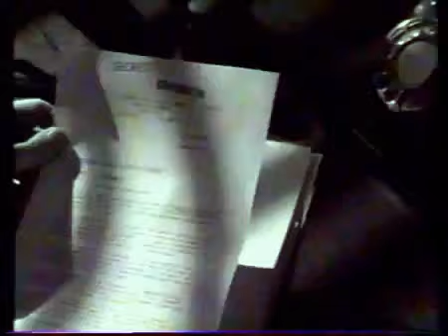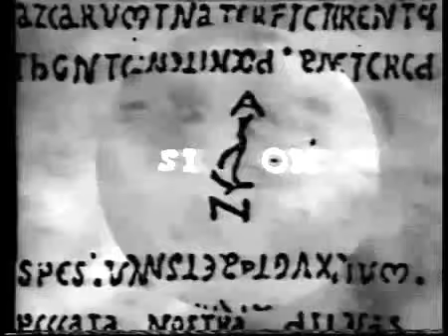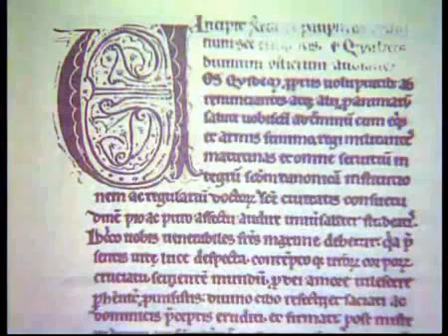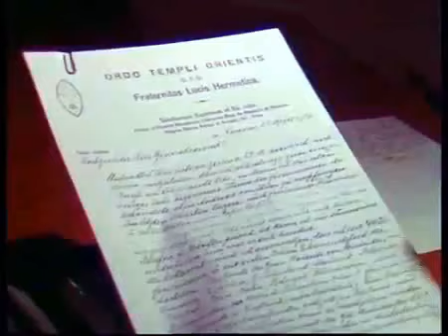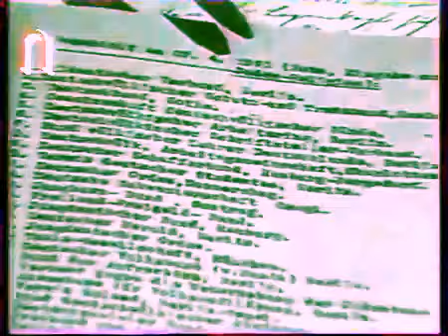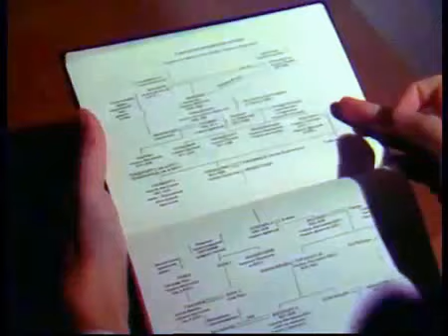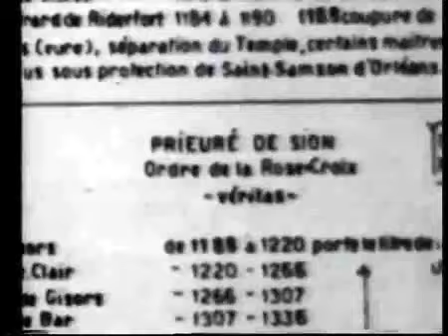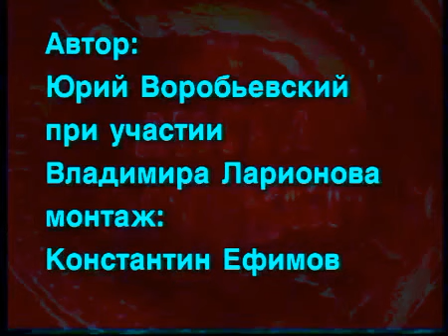Орден Тамплиеров. 4 серия, док.фильма Ю. Воробьевского "Ангел Вострубил"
отредактирован Звук и Видео фильма.

Тамплиеры («храмовники») — первый из религиозных военных орденов, Орден Соломонова Храма (лат. Templique Solomonici) или Нищенствующих рыцарей Христа, был основан в 1118 г. небольшой группой рыцарей во главе с Гуго Пайенским после Первого Крестового похода чтобы поддержать новое Иерусалимское королевство во враждебном окружении побежденных мусульманских соседей, а также обеспечить охрану множеству европейских пилигримов, направившихся в Иерусалим после его завоевания. Орден, принявший полумонашеский устав, аналогичный уставу бенедиктинского ордена, в скором времени вырос до внушительных размеров и в 1128 при содействии св. Бернара Клервоского (реформатора ордена цистерцианцев) получил благословение папы римского.
Первоначально орден именовался «Нищенствующие рыцари Христа», но вскоре его стали называть «рыцари Храма», поскольку первая резиденция ордена в Иерусалиме находилась в крыле королевского дворца, воздвигнутого на месте, где некогда стоял храм Соломона. В данном фильме проводится исследование о действительной роли и задачах, которые были поставлены перед крестоносцами. Были ли крестовые походы организованы во славу Христа или носили иную цель... Каковы современные потомки тех крестоносцев, закончился ли крестовый поход или он продолжается в современном мире?

Древний орден тамплиеров, разогнанный за сатанизм, - не история. Он воссоздан и действует в наши дни. И его деятельность обнажает для православного глаза главные цели мировой закулисы.

Фильм раскрывает сущность тайного общества, которая всегда была скрыта от глаз за иллюзией нарядных и красивых слов и обрядов.
Фильм актуален, т.к. касается российского аспекта проведенного исследования. По определению собственных уставов масонства (§ 1 конституции "Великого Востока Франции", 1884 г.) "франк-масонство есть учреждение глубоко филантропическое и прогрессивное. Оно ставит своею целью искание истины, изучение мировой морали и применение принципа солидарности.
Франк-масонство работает над материальным и моральным прогрессом, над умственным и общественным совершенствованием человечества. Его принципы: взаимная терпимость, уважение своего и чужого достоинства, полная свобода совести. Франк-масонство, полагая, что метафизические понятия есть личное дело каждого, отказывается от деспотических утверждений.

Его девиз: "Свобода, Равенство и Братство".

Режиссер: Юрий Воробьевский